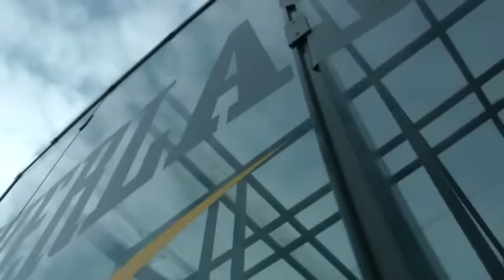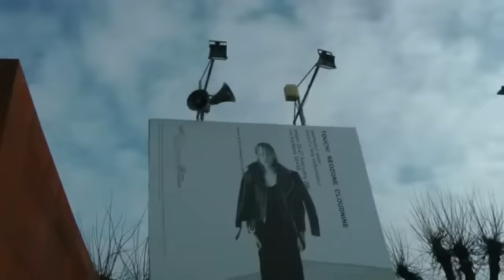PITTI UOMO 2011 SOPRA FIRENZE / OVERTHESKY.IT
PITTI IMMAGINE UOMO 11 - 14 JANUARY 2011 FIRENZE Fortezza da Basso /